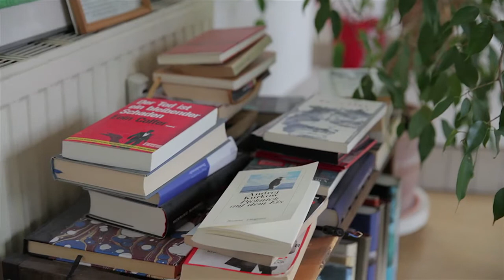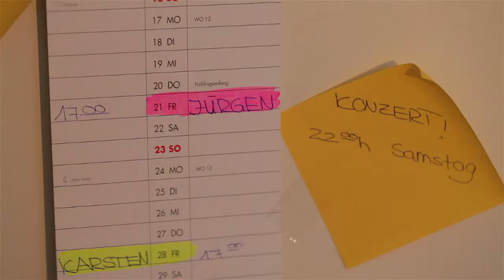Poesiefilm "Neben den Photos" von Harriet Grabow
Poesiefilmprojekt im GK Deutsch (1. Semester) des Gabriele-von-Bülow-Gymnasiums, Berlin.